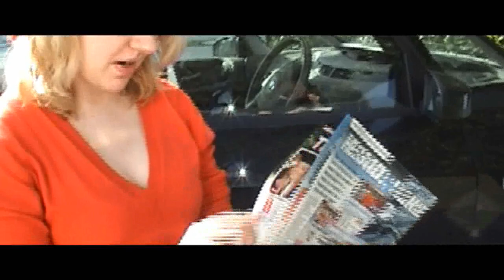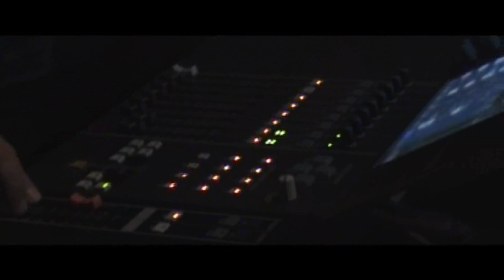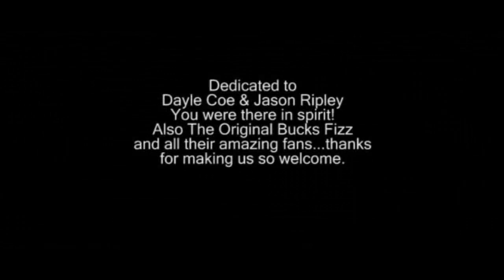Plasticine (now known as 'Electric Dreams') live at the stag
Short tour diary of Plasticine when they joined The Original Bucks Fizz on the 2009 Splash Tour.